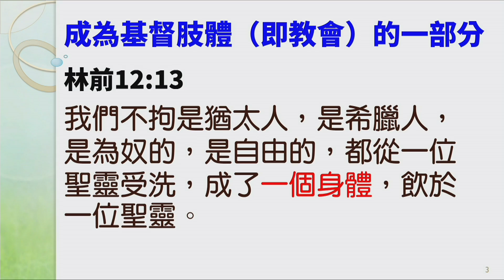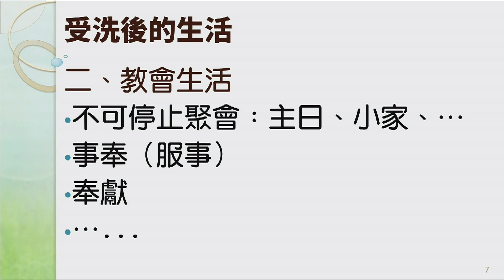2019_04_21 主日敬拜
主領：Wei Chiang

煥然一新 ｜ All Brand New－ 慕主創作
你已将我的哀哭变为跳舞－我心旋律
加速的季節 ｜ACCELERATION －NEW WINE